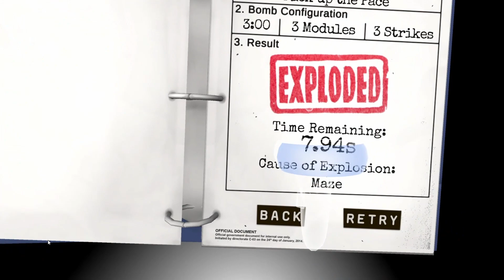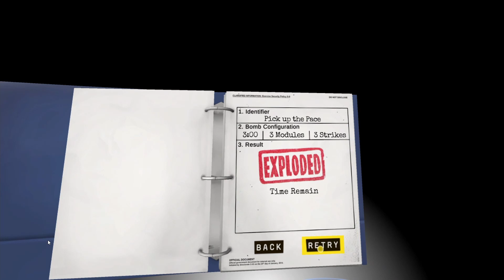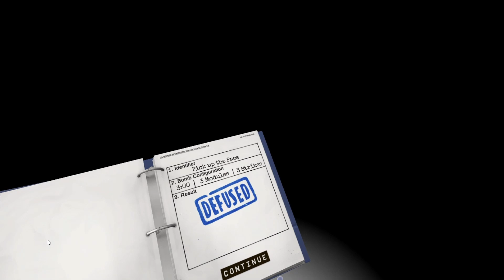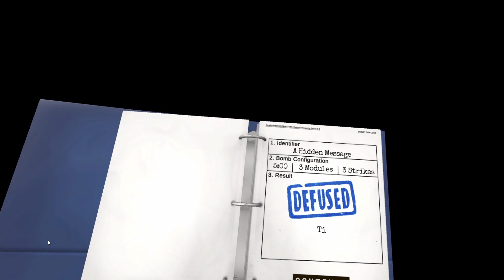Down to the Wire - Keep Talking and Nobody Explodes Part 4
Now with the same amount of explosions!